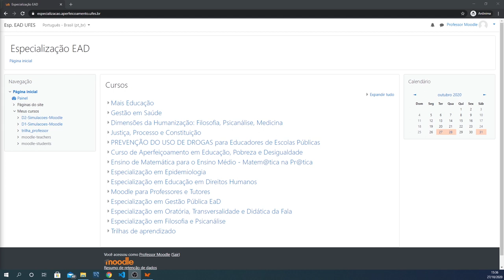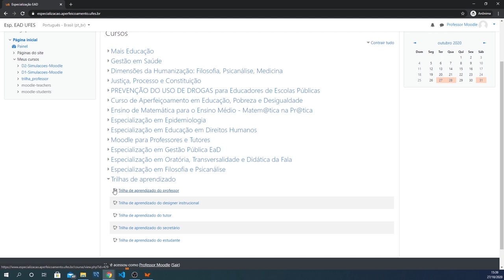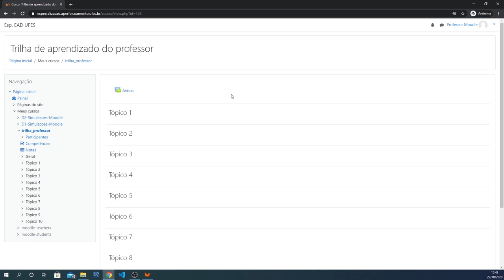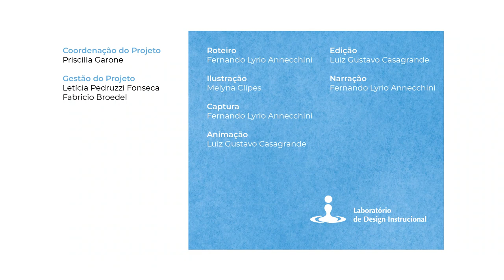Navegação pelos cursos (disciplinas) no Moodle (LDI/Sead/Ufes)